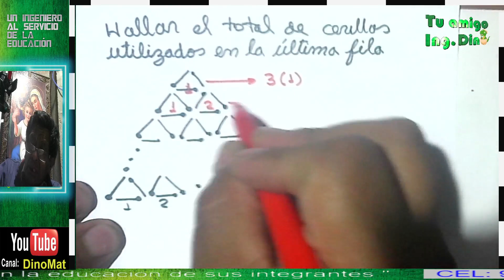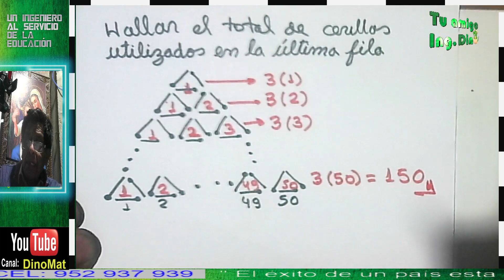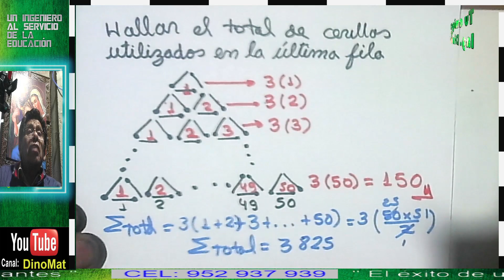INDUCCIÓN Y DEDUCCIÓN 17